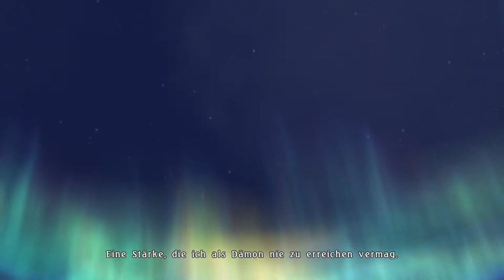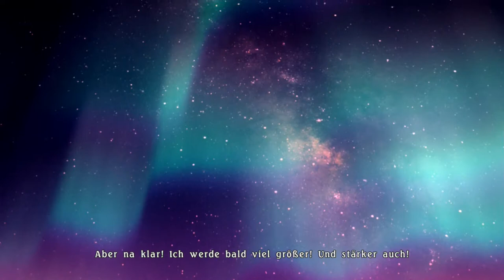Tales of Berseria Ep.100 - Vor der Letzten Schlacht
Schnappen wir uns Die Legaten!

Genre: J-RPG

Sprache:Japanische Sprachausgabe,Deutsche Untertitel und Kommentare
Blind: Ja
Schwierigkeitsgrad: Schwer
Sonstiges: /